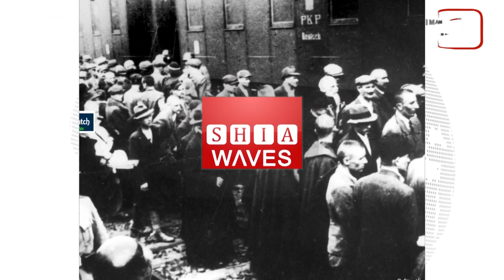سرخط خبرها: يكشنبه 9 بهمن ماه 1401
۱- درخواست دیده بان حقوق بشر از دولت مراکش درباره فعال شیعه بازداشت شده
۲- بیانیه سازمان شیعه رایتس واچ به مناسبت روز جهانی قربانیان کشتار دسته جمعی جنگ جهانی دوم
۳- گرفتن امتحان دینی از کارمندان دولت توسط ط۱لبان
۴- انتشار کتاب شریف "نهج البلاغه" به زبان پشتو در افغانستان
۵- عفو بین الملل خواستار توقف احکام اعدام عرشیا تکدستان ، مهدی محمدی فرد و جواد روحی شد